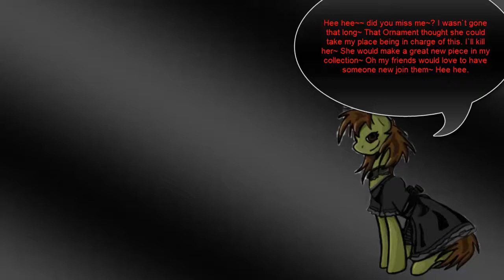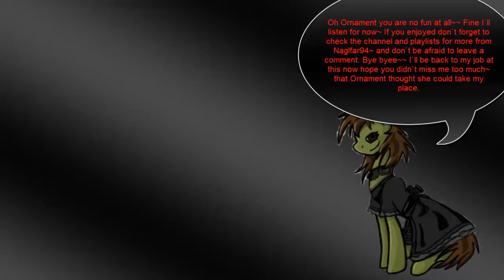Unlimited Saga:Ruby Playthrough 24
More sidequesting to go sorry I did not upload for a short bit to this I had run outta videos for a moment Lol but I am back at it again. These sidequests are the Escata Palace sets I am pretty sure some of you are familiar with these ons by now but in case you are new or new to this game well here they are but with Ruby haha. All for the most part goes smoothly here and of course more of that sweet growth is gotten because that is the main reason to do these quests ya know? You wanna build your team up for the eventual battle with Chaos and be as strong as possible.